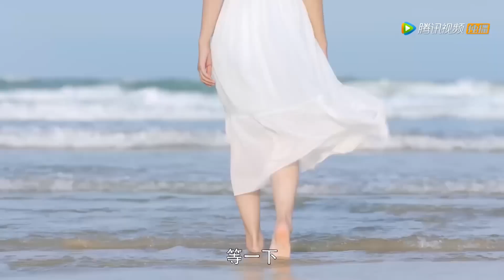女主的真实身份竟是美人鱼公主，关键时刻救下全族！【中国电视剧 Chinese drama】